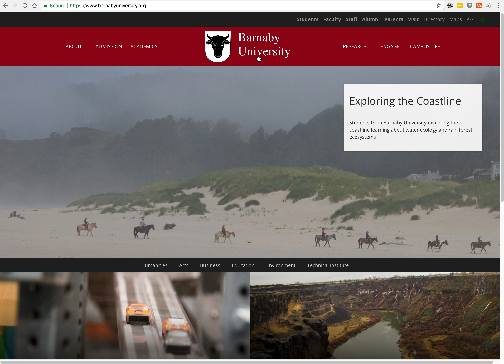GeoFli Redirect Example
Redirect a page based on location. Simple to use without bothering development.